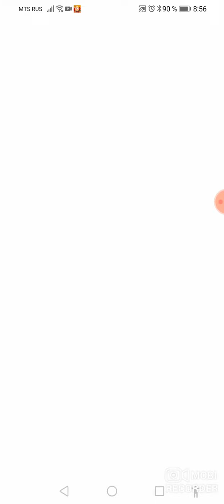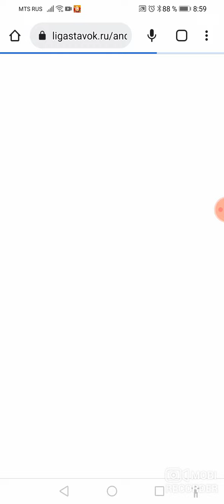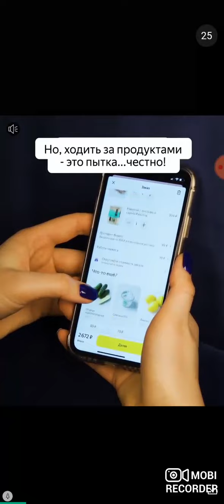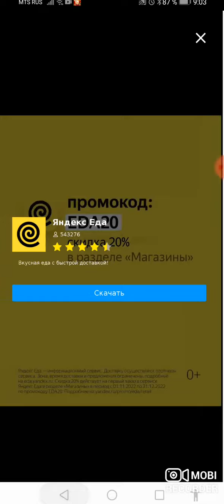1 декабря 2022 г.